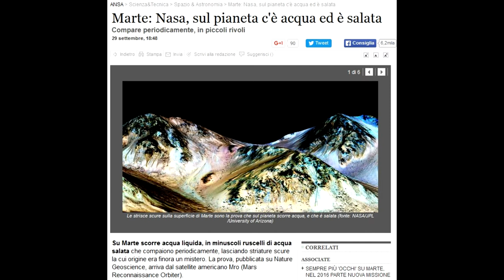[Random Gameplay] Recensione/Tutorial: Offworld Trading Company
Riprendo questa rubrica con uno strategico in tempo reale molto particolare.
Sito ufficiale:
Indice contenuti:
0:00 intro
0:31 la modalità schermaglia
2:48 l'arma del gioco: il mercato
4:00 i debiti, le azioni e il game over (o la vittoria)
4:58 le aste
5:54 elenco delle risorse del gioco
8:45 edifici speciali: hacker array
9:01 edifici speciali: ufficio brevetti (elenco dei brevetti disponibili)
10:46 edifici speciali: laboratorio di ingegneria
11:01 edifici speciali: cupula del piacere
11:31 edifici speciali: mercato degli altri mondi
12:31 il mercato nero. come avere capacità offensiva verso gli altri giocatori!
14:04 i diversi tipi di HQ: costoso e robotico
15:10 i diversi tipi di HQ: spazzini
15:24 i diversi tipi di HQ: scientifico (+ considerazioni sul multiplayer)
16:07 la campagna
18:42 considerazioni finali: cosa c'entrano i M.U.L.E con questo gioco? Is a worth a buy?